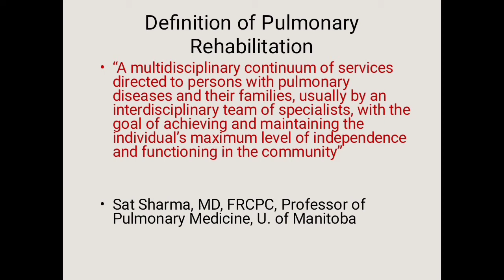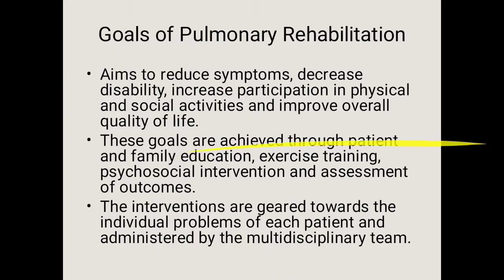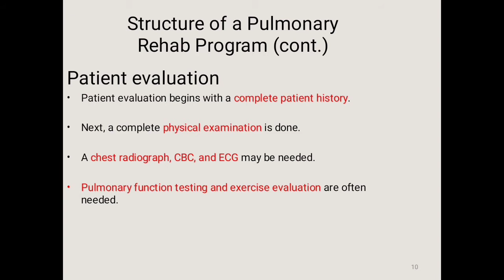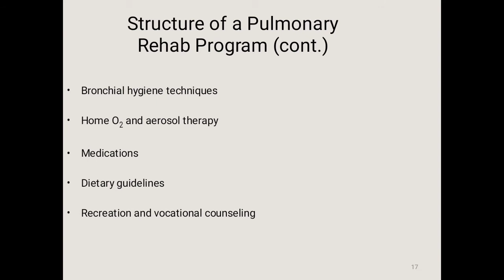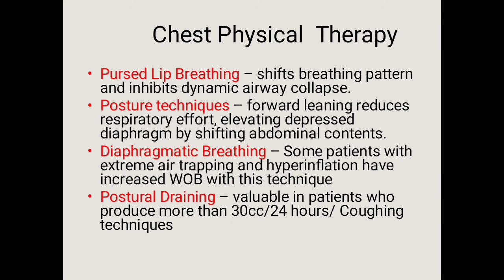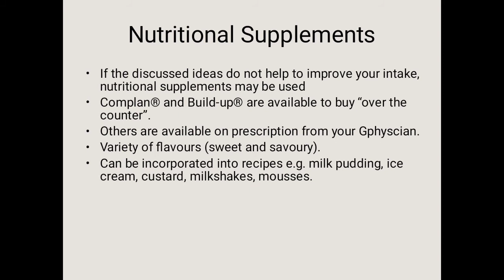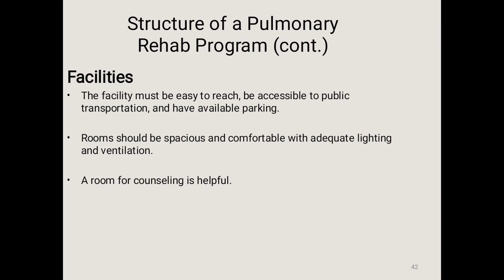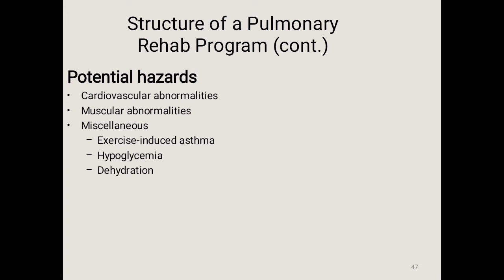Lecture 4.. Pulmonary Rehabilitation